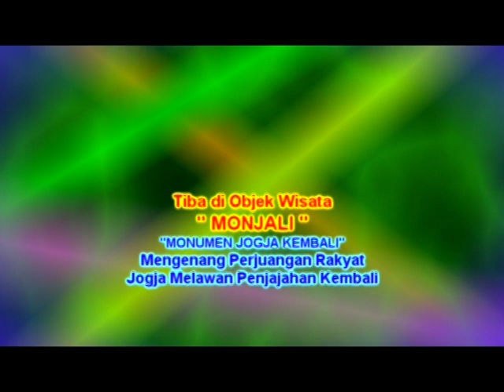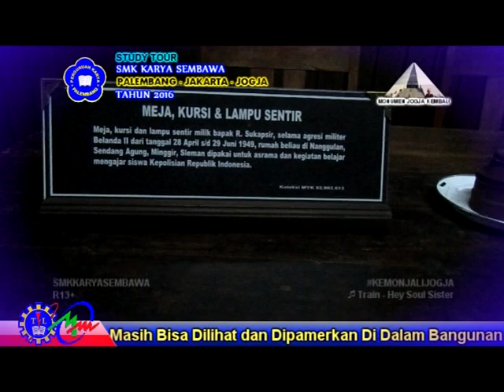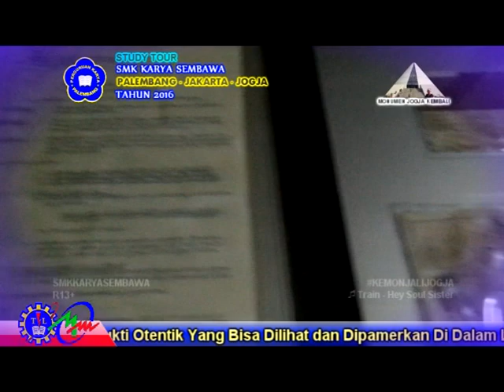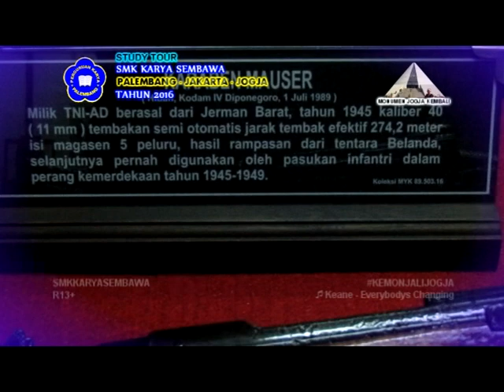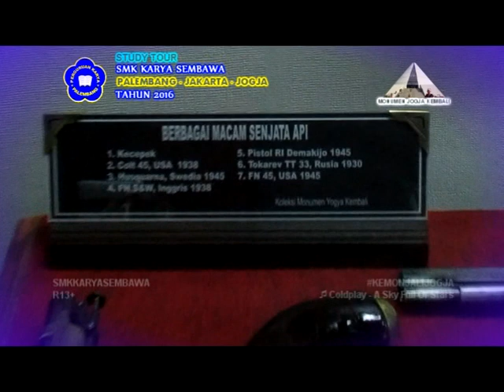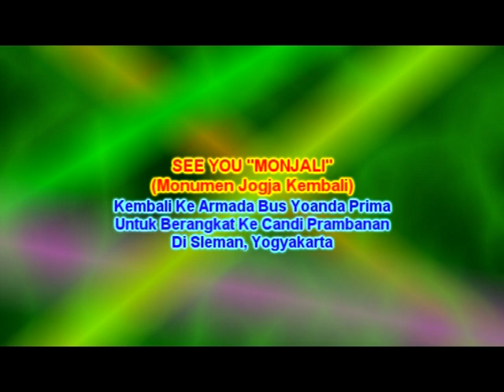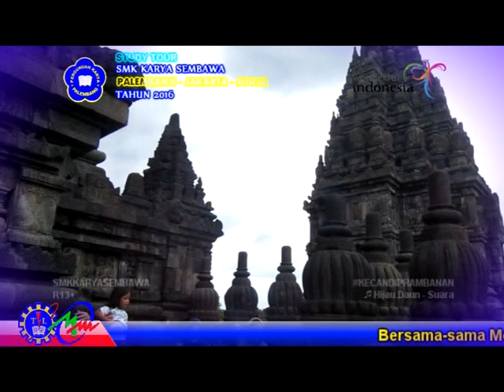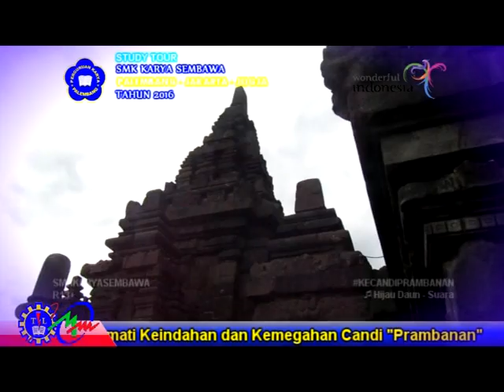Study Tour 2016 Part 5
Ke Monjali (Monumen Jogja Kembali) dan Ke Objek Wisata Candi Prambanan "Ratu Boko" Prambanan Yogyakarta - Program Study Tour SMK Karya Sembawa, Palembang-Jakarta-Jogja 18 s/d. 24 Desember 2016 Part 5.